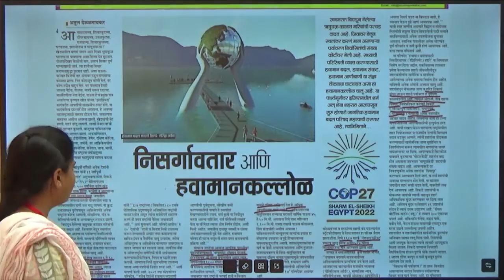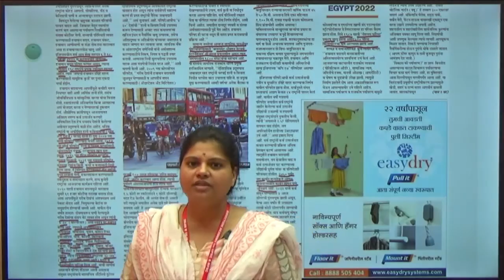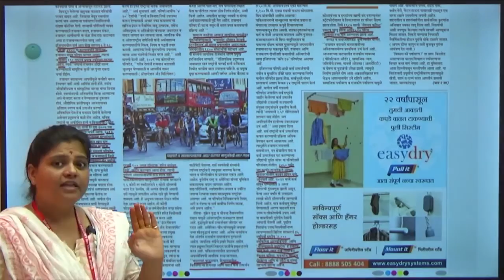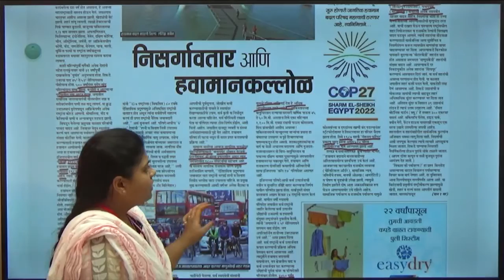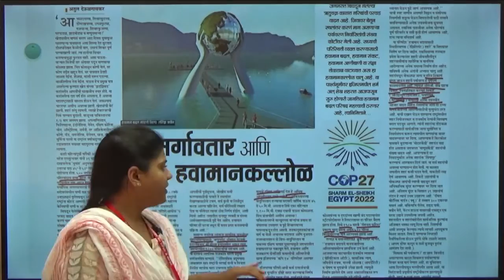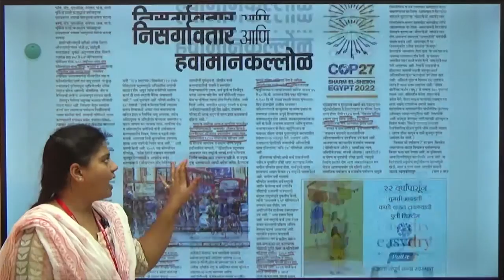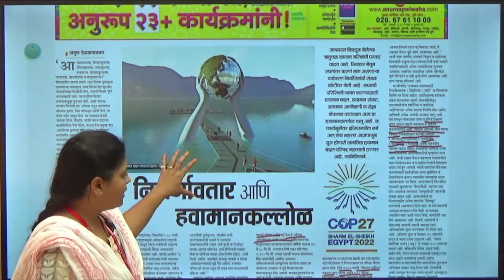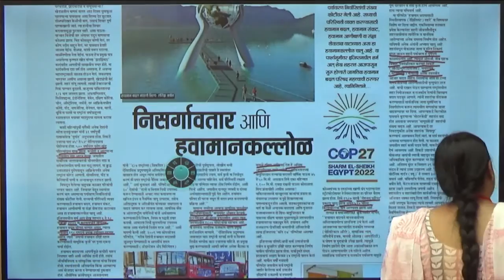Current Affairs Marathi Today | Chalu Ghadamodi | Current Affairs in Marathi | Anuja M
16 Oct  2022 | chalu ghadamodi | Current Affairs in Marathi |current affairs by Anuja joshi
Direction academy Aurangabad
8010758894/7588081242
Direction academy Aurangabad
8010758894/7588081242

COMBINE पूर्व परीक्षा टेस्ट सिरीज 2022 ला सुरवात BY DIRECTION ACADEMY
🏃‍♀ पोस्ट पाहिजे तर टेस्ट पाहिजे  🏃

🏆 Direction offline / online  टेस्ट सिरीज  2022🏆
 🧗‍♀ आयोगाच्या  प्रश्नांचा सखोल अभ्यास करून तयार करण्यात आलेल्या टेस्ट

📋COMBINE group c  पूर्व परीक्षा टेस्ट सिरीज 2022 - offline/online

800  प्रश्नांचा सराव विश्लेषण सहित

📃 8 test
👉 विशेष सवलत..

👩‍💻For online test series and demo download DIRECTION ACADEMY APP

📋  STI / PSI MAINS TEST SERIES
👩‍💻 Total 14

📋 राज्यसेवा पूर्व परीक्षा टेस्ट सिरीज

📋 Tax asst , लिपिक मुख्य परीक्षा टेस्ट सिरीज
👩‍💻 एकूण टेस्ट 14

🏆 Practice is essential to accomplish u deram 🚔🚔🏃‍♀🏃

16 Oct 2022
Current Affairs Marathi Today
 Chalu Ghadamodi
Current Affairs in Marathi
 Anuja M
maharashtra
2022 chalu ghadamodi
marathi gk gs
2022 current affairs
current affairs marathi mpsc
2021
2022
daily current affairs in marathi
daily